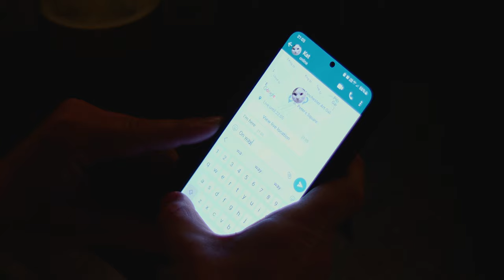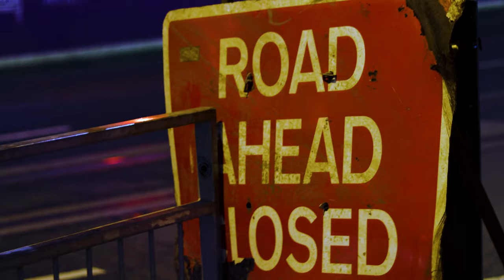Heartbeat - Ben Apple (Official Video)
Music video for Heartbeat by Ben Apple, filmed in Manchester.